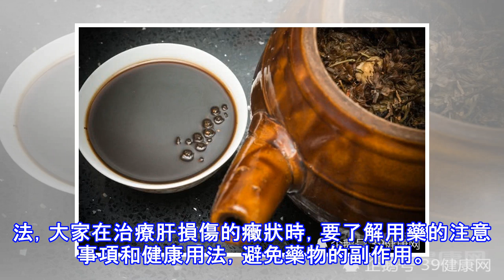提醒：這3種葯會「毒害」肝臟，請謹慎服用！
肝臟是很重要的排毒器官，一旦肝功能損傷，大量的有毒物質進入體內，會引發各種身體問題。俗話說「是葯三分毒」，這裡說的毒主要就是肝毒，因為很多藥物是經肝臟代謝的。所以，小編在此提醒大家，如果想要肝臟好，在用藥時一定要多加註意。哪些藥物會引起肝損傷？ 1、抗結核葯抗結核葯往往會對人體的肝臟產生毒性作用，引發肝損傷。因此在使用抗結核藥物的時候，要定期到醫院進行肝功能的檢查，平時也要護肝。2、抗真菌葯如果胡亂使用抗真菌葯，也容易引發膽汁淤積，誘發肝損傷。 當肝病患者合併真菌感染，應該以外用製劑為主，不要採用內服藥物。但具體的藥物類型要根據醫生的判斷才能夠決定，不可以盲目選擇用藥。3、抗生素眾所周知，抗生...